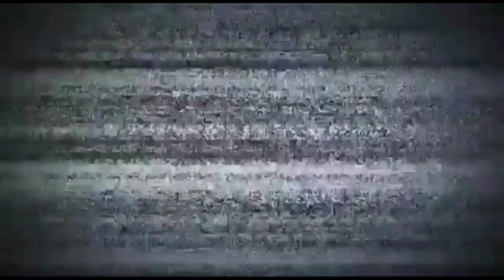Jalan - jalan malam,Menengok Ladies Market‼️ Pasar Malam di Hong Kong